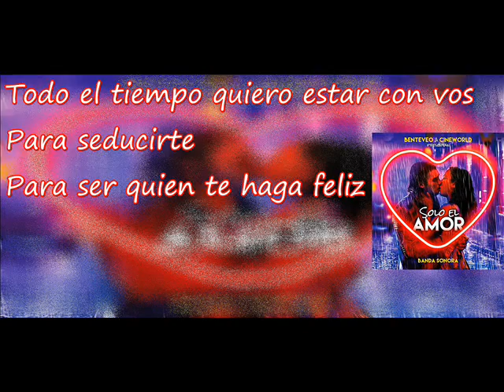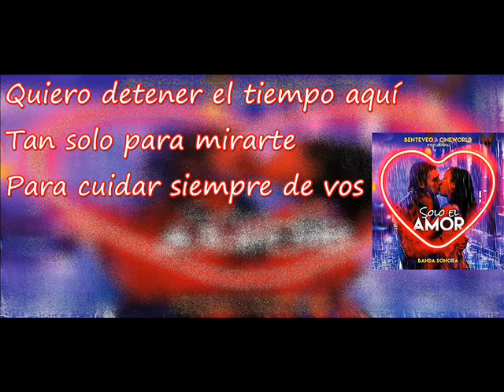Franco Masini Felicidad Letra